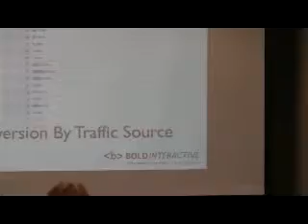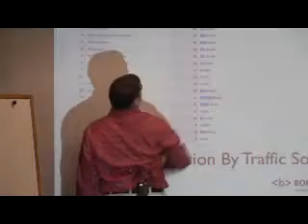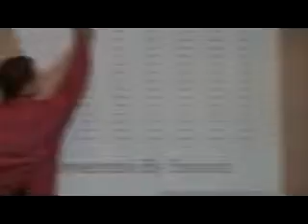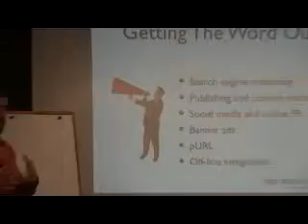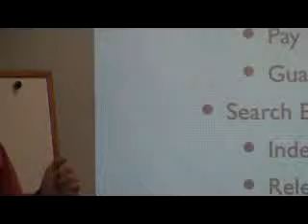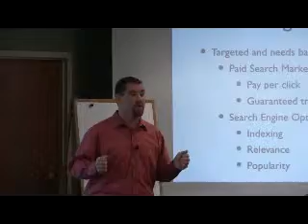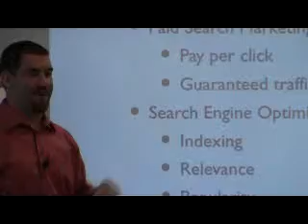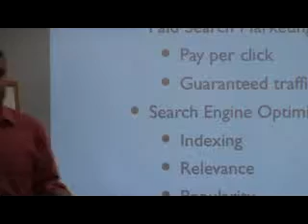ChamberU - Online Marketing, 6 of 8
Chamber U Session on Online Marketing from 19Aug2009 with Adam Schultz, CEO of Bold Interactive Inc.